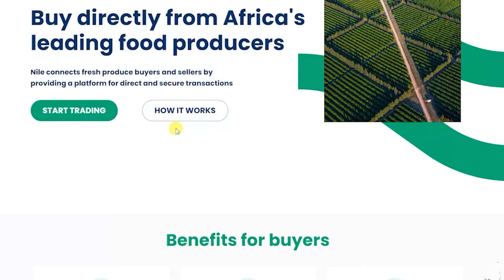Potato and Tomato prices can increase after sharp fall...23 Nov 2021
In this weeks Fresh Produce Market Overview we discuss the latest price movements with tomato and pepper prices decreasing significantly the past week. There is some good news with potato and tomato prices that can increase this week again.

Made possible by  @Standard Bank Group   @Standard Bank SA  Nile.ag and Halfway Toyota